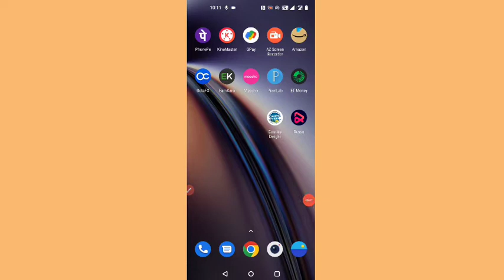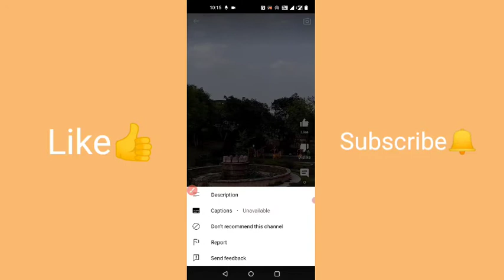YouTube Shorts Video Ka Description Kaise dekhe? | How To Check Short Video Description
Hello Friends! This is HEMANT KUMAR, In this video, I am going to show you How To Check Short Video Descriptions in Hindi.